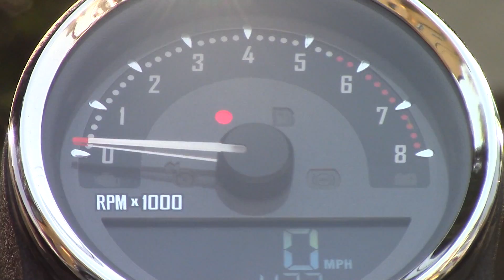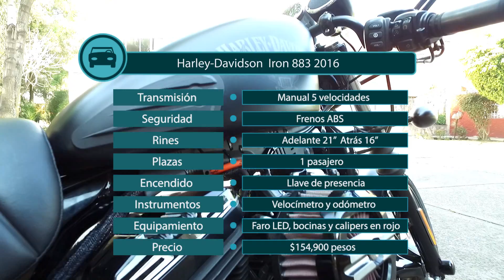Harley-Davidson Iron 883 - la más vendida de la firma en México | Autocosmos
La Harley-Davidson Sportster Iron 883 2016 es la moto para las calles. Descubre precios, fotos y más datos en: